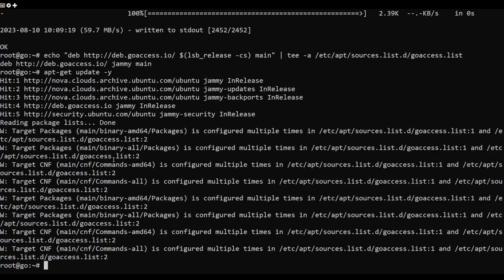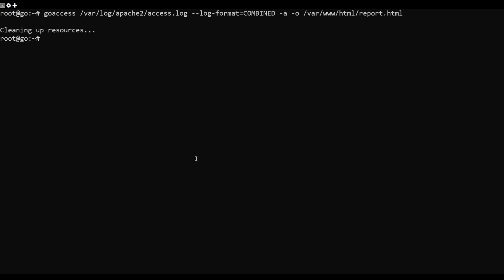How to Install GoAccess Web Log Analyzer on Ubuntu 20.04 - 22.04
GoAccess is a free and open-source weblog analyzer tool used for the analysis of logs in real-time. You can analyze logs through a web browser or terminal. It is fast and light-weight that cannot consume a large amount of your CPU and Memory. It uses Common Log Format to parses and analyzes the web server logs. It supports HTTP/2 & IPv6 and has the ability to output JSON and CSV.

GoAccess provides very useful statistics to system administrators including, top visitors, bandwidth, referring sites and URLs, operating systems, IP location, reverse DNS, geolocation, HTTP status code, and much more.

In this tutorial, we will show you how to install and use GoAccess on Ubuntu.

Commands Used:
wget -O | apt-key --keyring /etc/apt/trusted.gpg.d/goaccess.gpg add
echo "deb $(lsb_release -cs) main" | tee -a /etc/apt/sources.list.d/goaccess.list
apt-get update -y
apt-get install goaccess -y
goaccess /var/log/apache2/access.log --log-format=COMBINED
goaccess /var/log/apache2/access.log --log-format=COMBINED -a -o /var/www/html/report.html